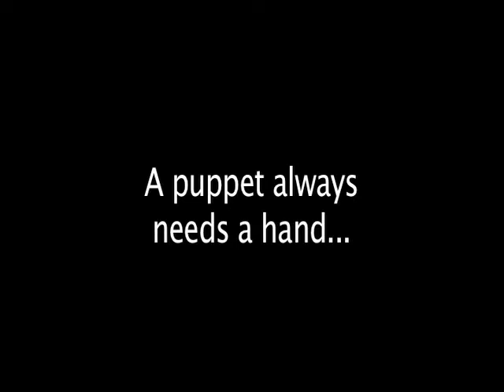A Puppet Always Needs a Hand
April Brucker threatens to take her hand out of May. Find out how May reacts...